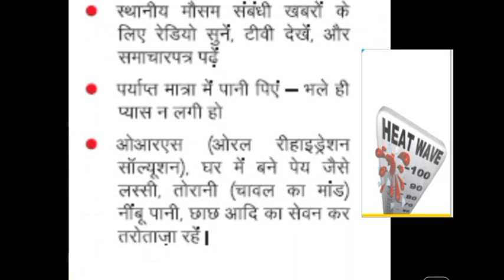दिल्ली की गर्मी से कैसे बचें?, safety from Delhi Heatwave, Noida heatwave safety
Safety from Delhi Heatwave .
Be Alert 💂 in sunlight of summer season.

beat the heat of Delhi.

save yourself from Heatwave.